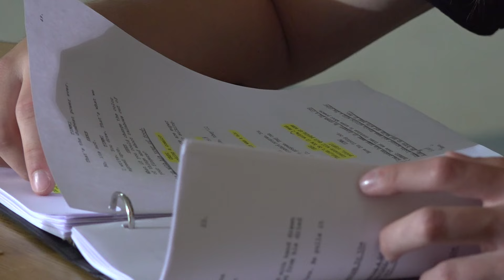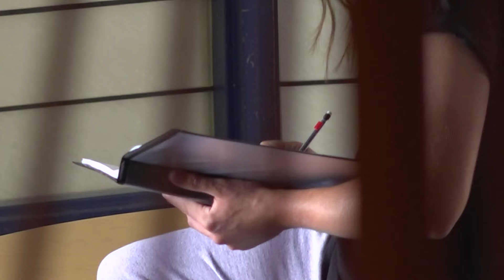New production providing more movie-making opportunities in Missouri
The city of St. Charles is getting its chance in the limelight. Friday was only the third day of filming as the shoot is expected to wrap on June 30.